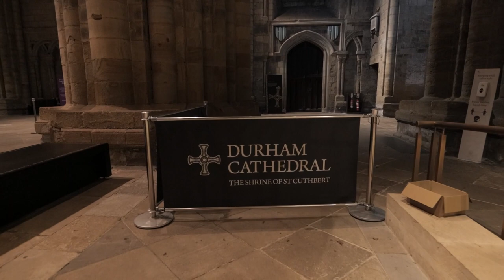Higher Education Graduation 2022 video